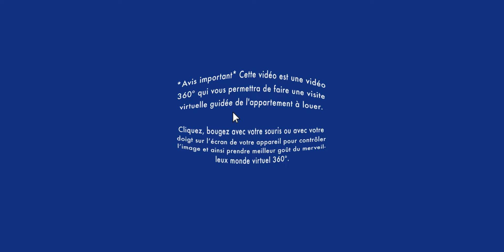Appartement à louer / Visite virtuelle 360° Virtual Tour / Rawdon 4½ (BonsLocataires.com)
VISITE VIRTUELLE 360° APPARTEMENT À LOUER / RAWDON : Soyez premier à louer ce nouvel appartement 4 ½ au RDC, près de la rue Queen.